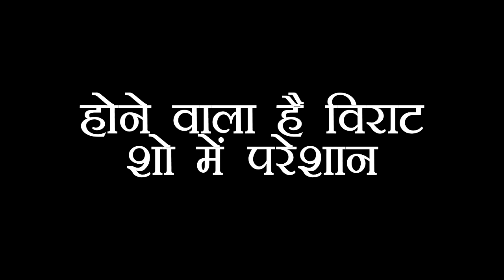GHKKPM: KAKU मांगने वाली है VIRAT से ऐसी चीज, इस बार मानने वाला है शो में VIRAT हार